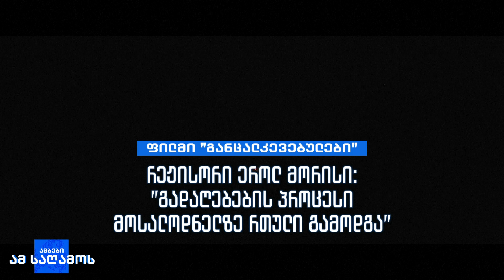SEPARATED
Separated დოკუმენტური ფილმია, რომელიც დონალდ ტრამპის მმართველობის დროს მექსიკისა და აშშ-ის საზღვარზე დაშორებულ შვილებსა და მშობლებზე მოგვითხრობს.

ფილმს ვენეციის კინოფესტივალის არასაკონკურსო სექციაში წარადგენენ.